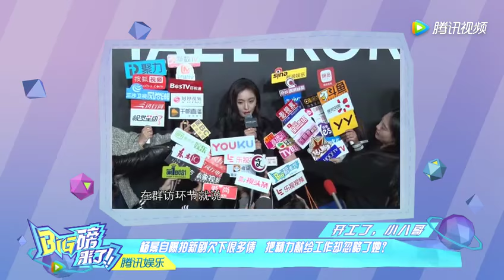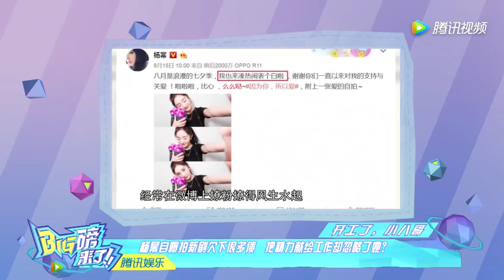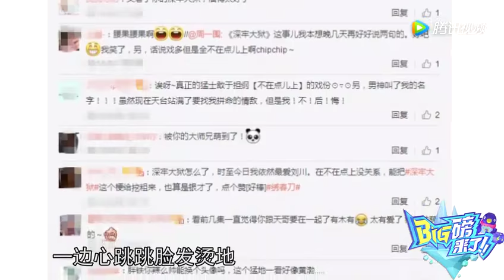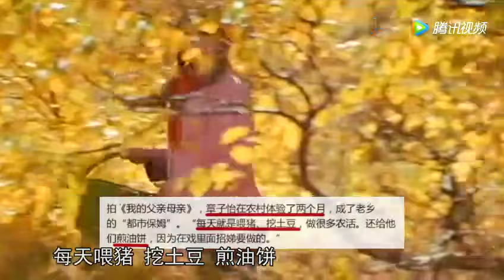杨幂自曝拍新剧欠下很多债 张柏芝儿子唱嘻哈像极了谢霆锋 Big磅来了 腾讯视频